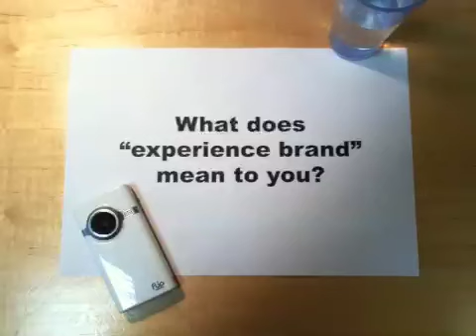What does experience brand mean to you? Hanah tells us.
An impassioned Hanah from our Chicago office sits down and tells us what experience brand means to her.